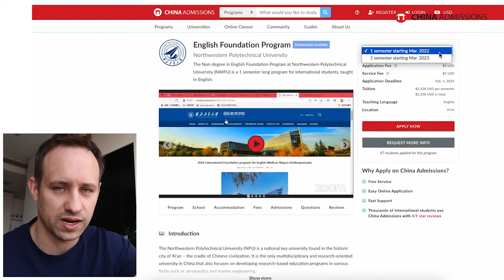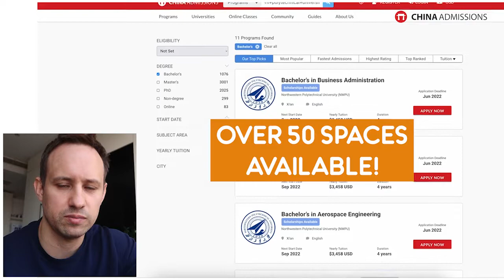Full Scholarship Opportunities 2022 for Northwestern Polytechnical University (NPU) !